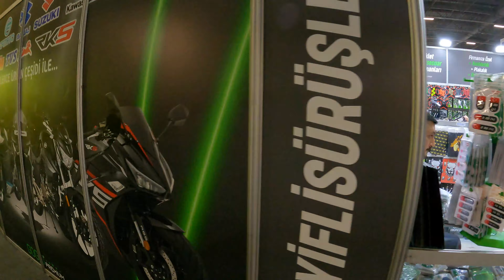motobike İstanbul 2024 1. Bölüm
Tanju Batıbeki ile motobike İstanbul 2024 1. Bölüm
Videomuzda,İstanbul Fuar Merkezindeki motobike İstanbul 2024 Fuarına gidip şöyle bir tur atacağız...
Birazda video çektim...
Bu 1.Bölümü diğerleride arkadan gelecek...
Umarım Motor sevdalıları için güzel  videolar olmuştur...
İyi Seyirler :)...